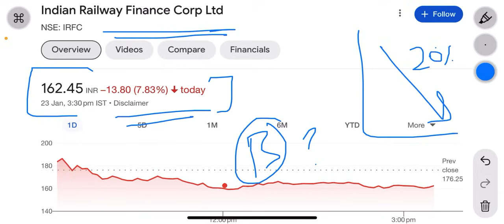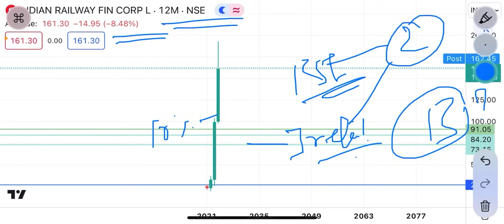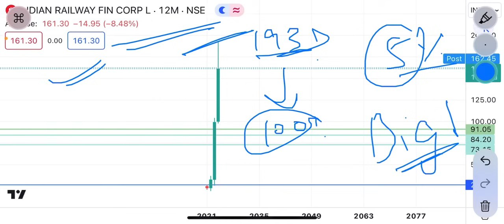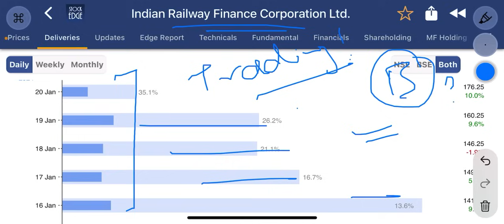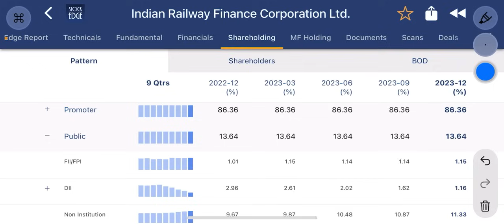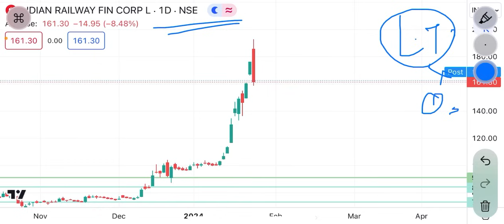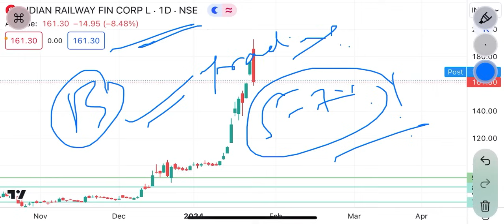irfc share news | budget से पहले discount! मौक़ा या धोका ? | ₹100 या ₹300? | irfc share latest news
irfc share,